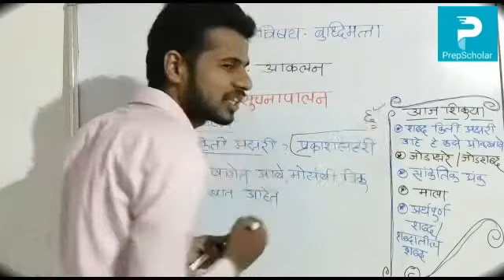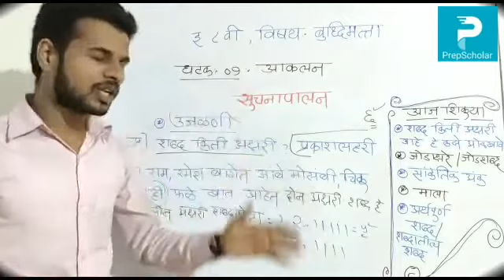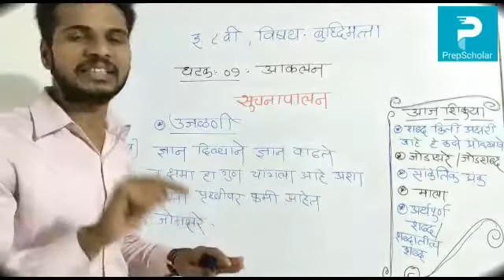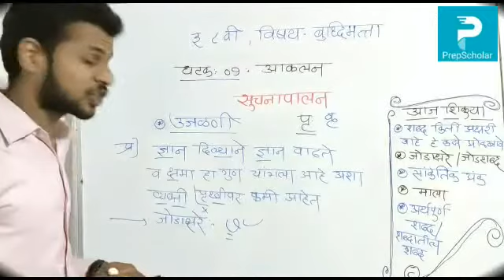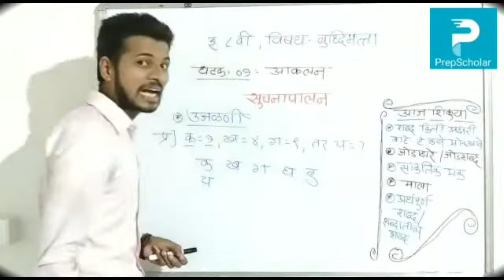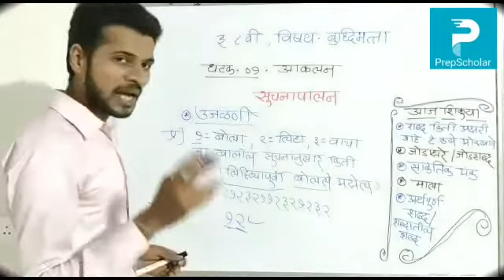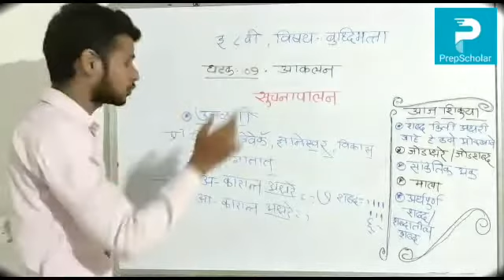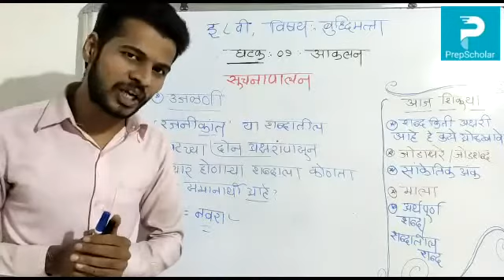1) बुद्धिमत्ता : आकलन - सुचनापालन उजळणी [भाग 4] 8th